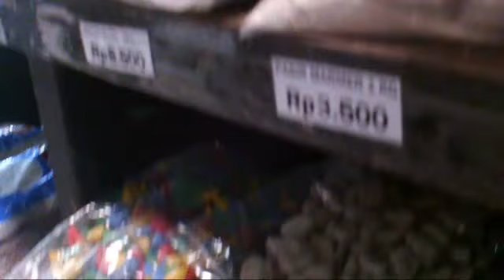Batu dan Pasir Hias Akuarium untuk Peternakan Ikan Hias Air Tawar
Aksesoris Akuarium | Batu hias dan pasir hias untuk memperindah penampilan akuarium serta mempercantik ekosistem ikan hias di dalamanya. Aksesoris tersebut juga bisa membantu pertumbuhan ikan-ikan kecil pada peternakan ikan hias air tawar.